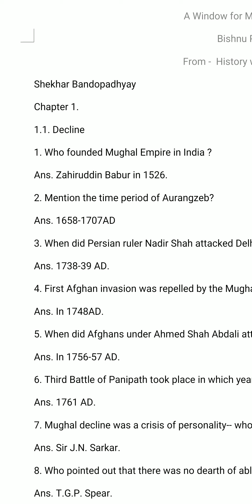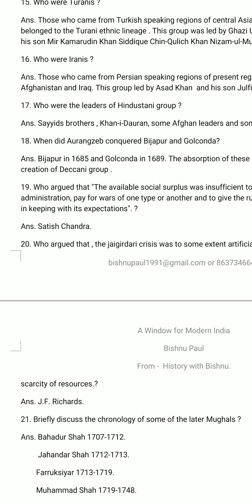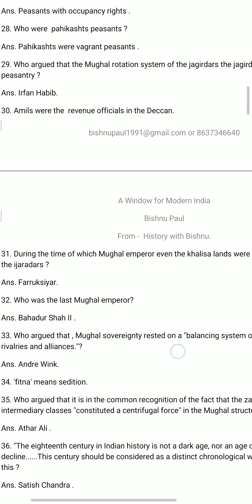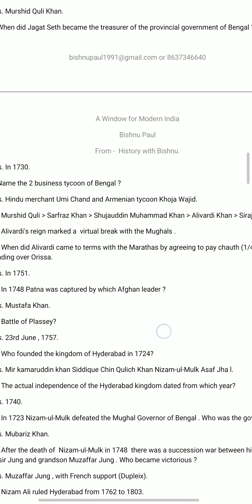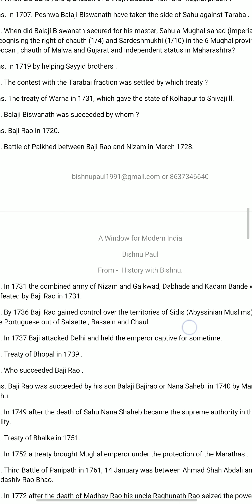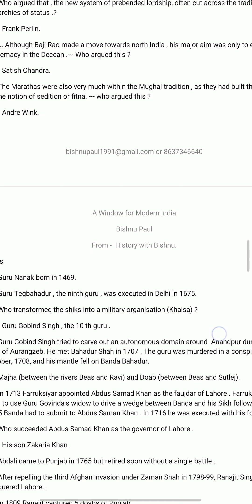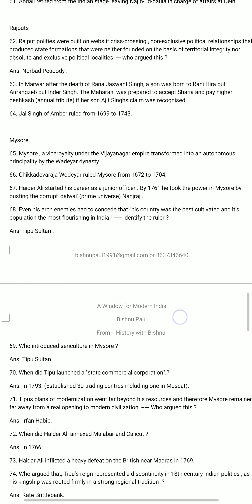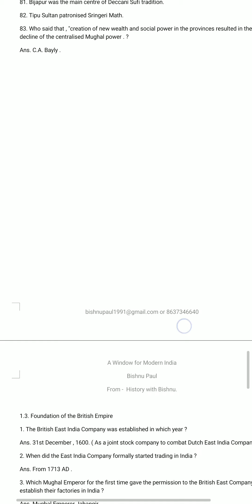Chapter 1 | Full Discussion | Shekhar Bandopadhyay | Like& Share for More .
This video is very crucial for Modern Indian History for every competitive Exam like NET JRF, SET, WBCS, UPSC
Here you will  reason behind the decline of the Mughal Empire , The kind of fraction fighting in Mughal Court , The emergence of regional kingdoms like Bengal, Hyderabad, Awadh,  Maratha , Mysore Trivancore and Many more .

Shekhar Bandopadhyay From Plassey to Partition and After chapter 1 full Discussion .

Ancient India